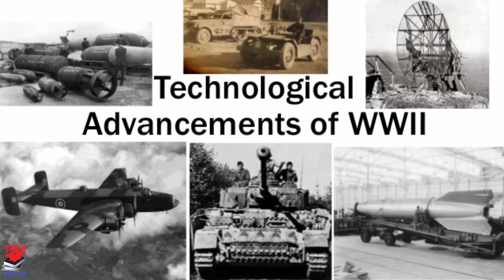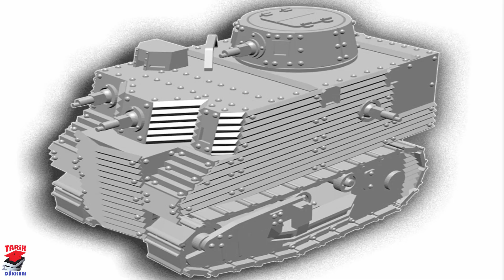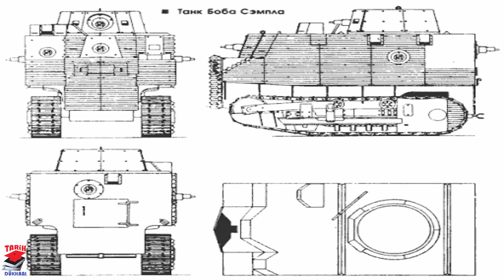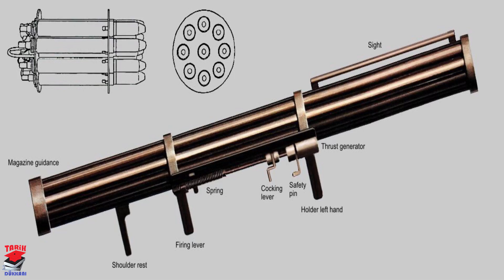ANLAMSIZ VE BAŞARISIZ ASKERİ TEKNOLOJİLER 2. dünya savaşı tarihi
2. dünya savaşında üretilmiş olan başarısız teknolojiler serimiz de anlamsız ve işe yaramayan askeri araçları 3. bölüm de inceliyoruz . sizlerin seçmiş olduğu bu teknolojiler neden başarısızdı detaylandırmaya çalıştık iyi seyirler .

OSMANLI DEVLETİ 1. DÜNYA SAVAŞINA NASIL GİRDİ ?

tıklayabilirsiniz.